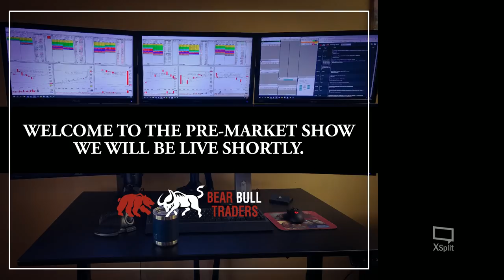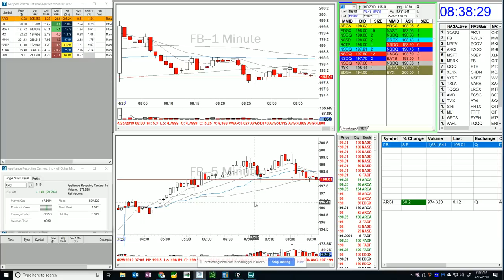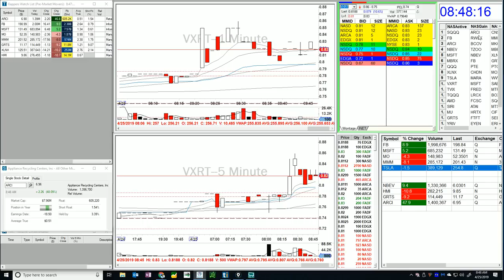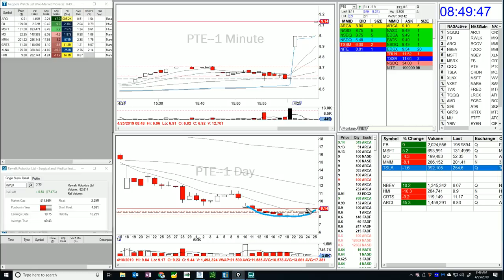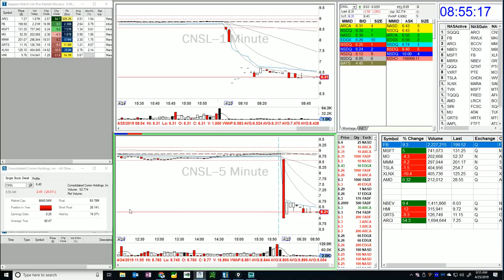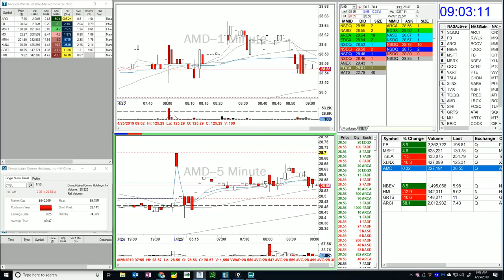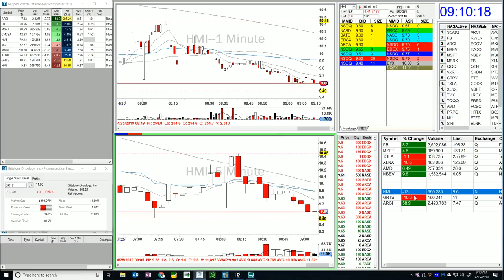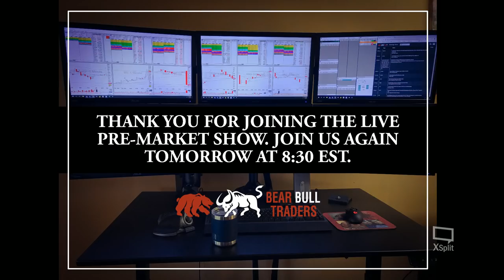Pre-Market Show - Thursday, April 25th 2019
Learn DayTrading for a living with BearBullTraders

Many people would like to learn howtodaytrading, but often don’t know where to start, or they start by making some very dangerous mistakes.  There is more than one way to learn trading, and there is definitely more than one correct way. The following is my suggested approach for starting a career in day trading. You may of course find different correct ways to learn trading from others

1. Day Trading Education
2. Trade in a Real Time Simulator
3. Join a Community of day Traders
4. Trade with Real Money

✅ SWING TRADING RESOURCES
Brian´s Book